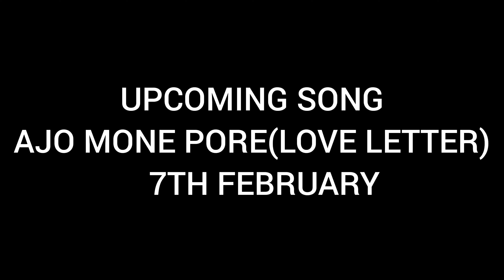MR SHAFIQ - AJO MONE PORE (love letter)OFFICIAL TEASER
NEW RAP SONG REALISING ON 20TH DECEMBER

ARTIST - MR . SHAFIQ
LYRICS - MR . SHAFIQ
EDIT BY - MR SHAFIQ / RAJU
VIDEOGRAPHY - RAJU /MAHIDUL
DIRECTED - RAJU